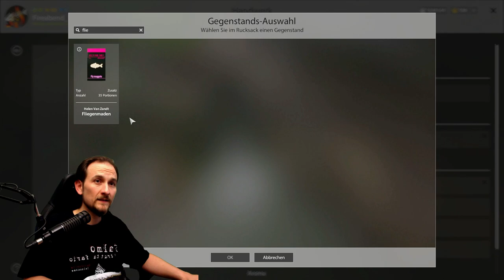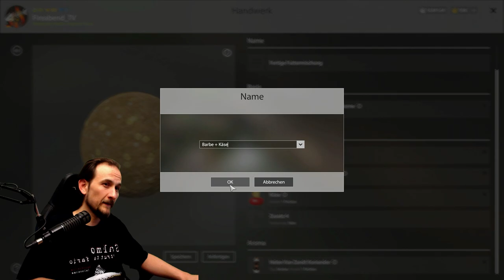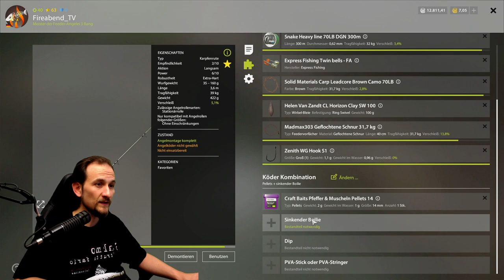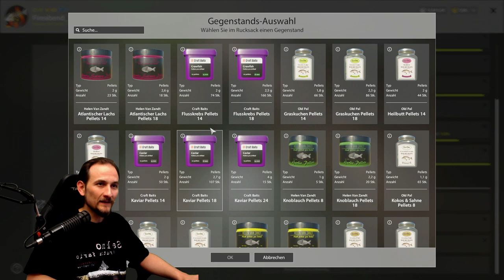Russian Fishing 4 - Barbe - Am Bärensee auf Käse